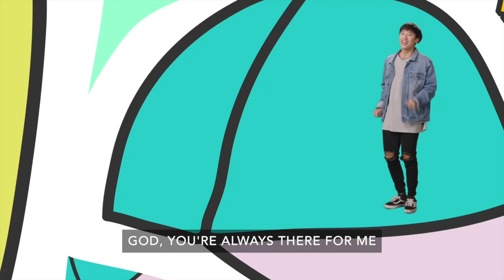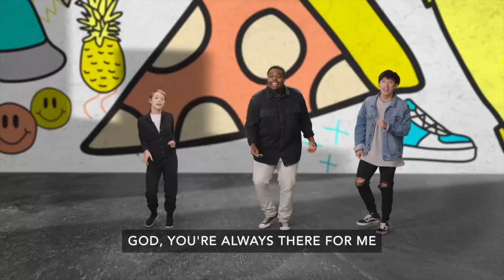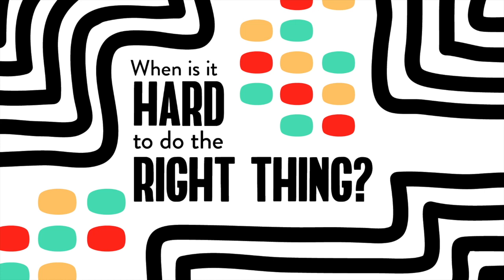4th & 5th Grade: January 2, 2022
Use this guide to help your family learn how God wants us to live with self-control.